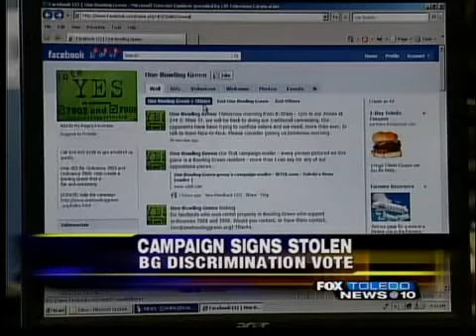Walk to end youth violence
A mentoring program will hit the streets on saturday, and talk to any teen they can find to help end youth violence